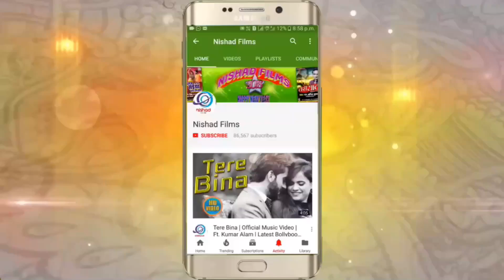101% इस लगन में ये गाना होगा हिट || ढेबरी बुता दिहले || Dhebari Buta Dihale || Pawan Shri || 2018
Song :-  Dhebari Buta Dihale
Albam :- Dhebari Buta Dihale
Singer:- Pawan Shri
Writer:- Pankaj Baba
Music:- Sonu Dubey,Ankur Singh

101% इस लगन में ये गाना होगा हिट - ढेबरी बता दिहले - Dhebari Buta Dihale - Pawan Shri - Song 2018
Nishad Films
101% इस लगन में ये गाना होगा हिट - ढेबरी बता दिहले - Dhebari Buta Dihale - Pawan Shri - Song 2018